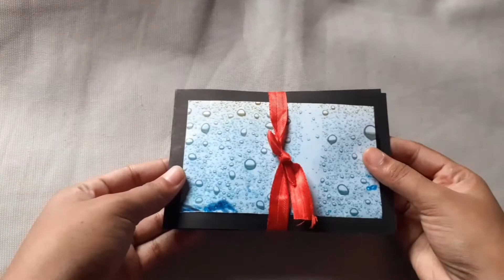Twist Pop Up Card Tutorial